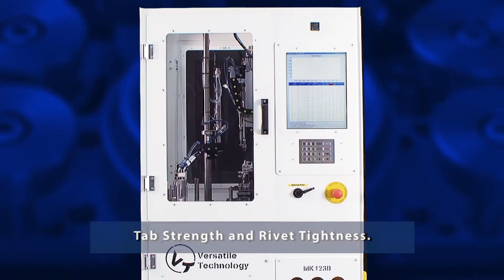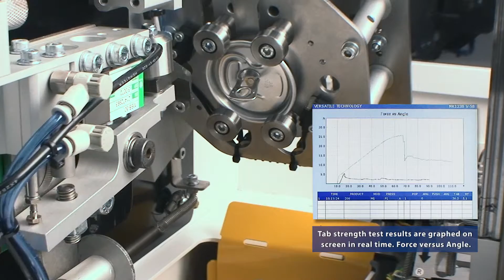MK123B-RPT Automatic Pop & Tear, Tab Strength and Ring Pull Gauge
MULTI-SIZE AND HIGH SPEED. NOW TESTS BOTH SOT AND RPT ENDS WITHOUT CHANGEPARTS OR CHANGEOVER

Tests SOT (Stay-On-Tab) and RPT (Ring Pull) Beverage Ends. Multi-size, any end, any size – 200, 202, 206 and 209 sizes

Pop and Tear
Tab Strength
Rivet Tightness